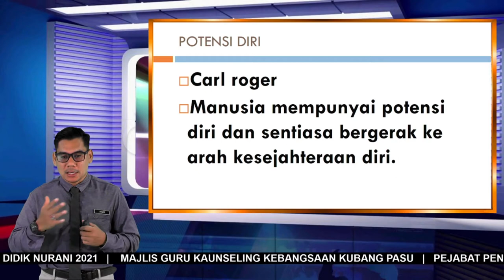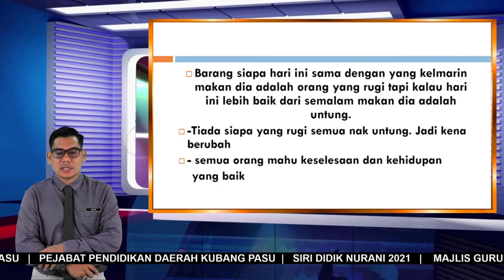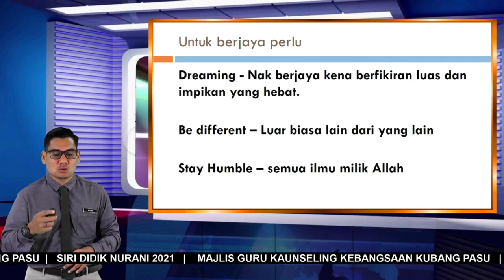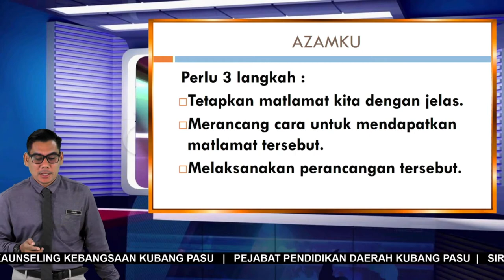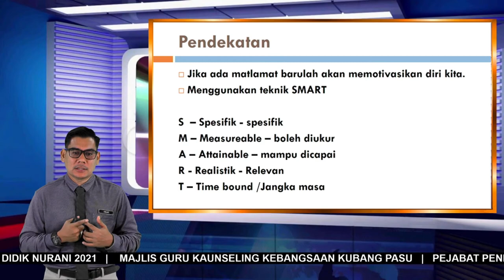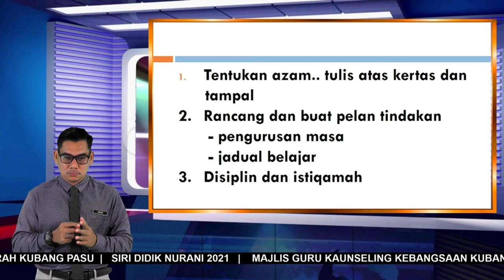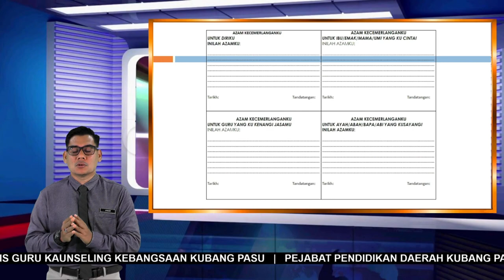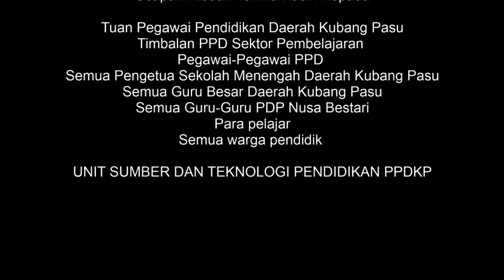SIRI DIDIK NURANI - MAJLIS GURU KAUNSELING KEBANGSAAN - AZAMKU SK SERI MUDA